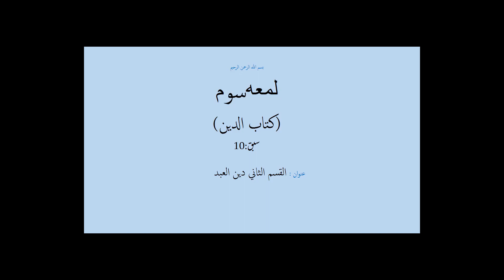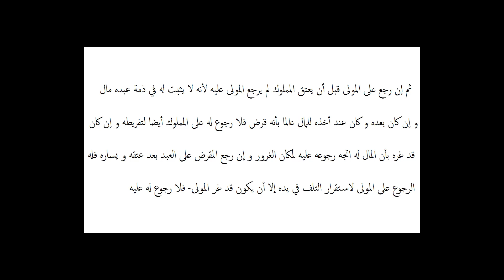شرح لمعۃ سوم ،سبق:10 القسم الثاني دين العبد/Sharh e lumaa part3 lessan: 10